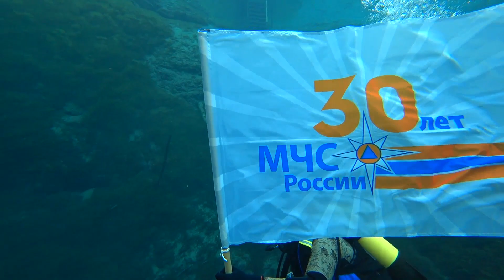Казань оз.Голубое МЧС 30 лет